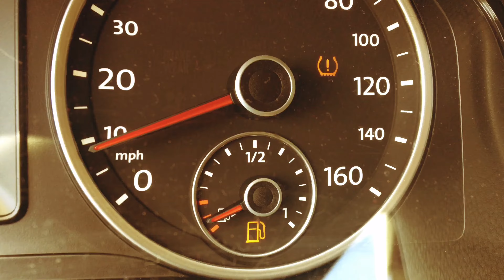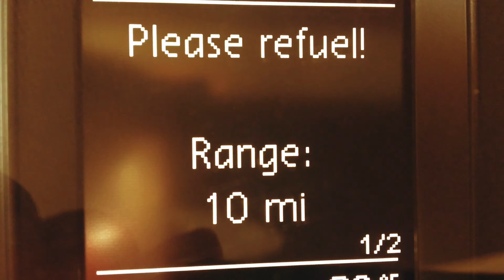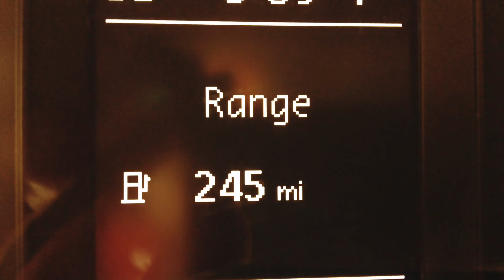RUNNING OUT OF GAS !!!